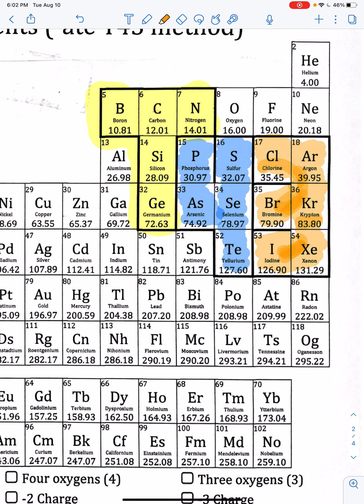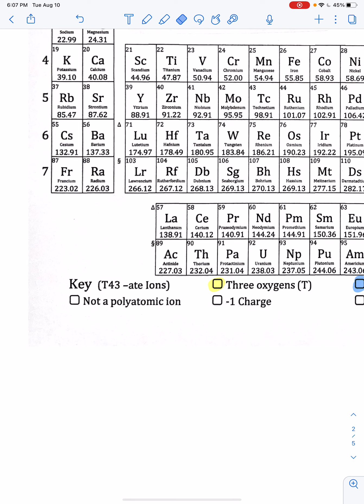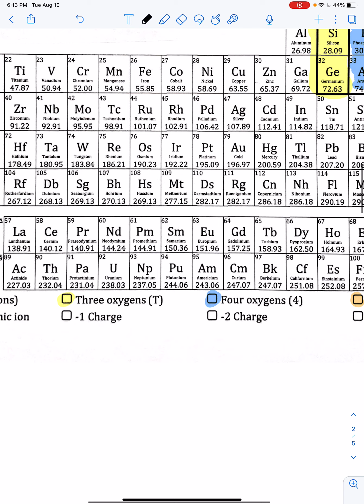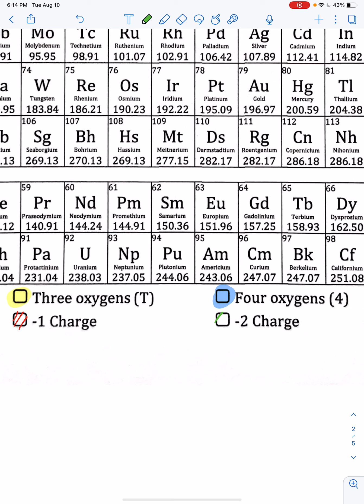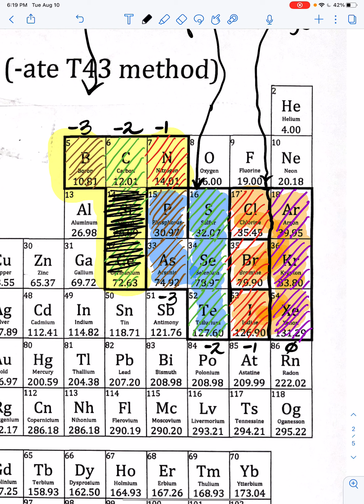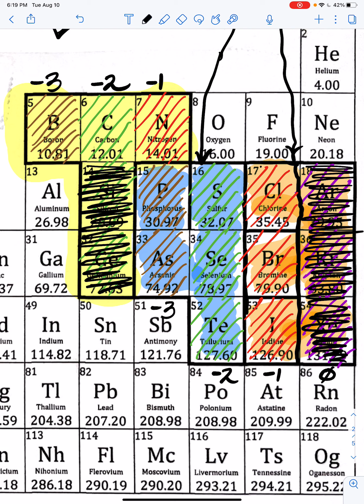T43…T41…_41 Method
I struggled with spelling chlorate.  Yikes.